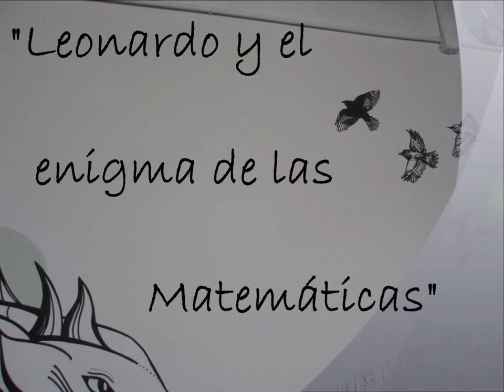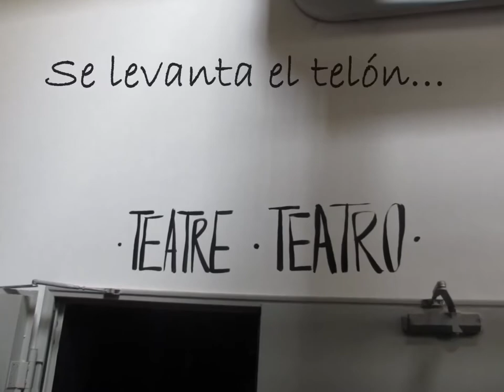y el enigma de las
Siglo XV, Florencia amanece bajo una nueva era. Arte, cultura y ciencia progresan gracias a mentes iluminadas. Nos encontramos en el Renacimiento…

Pero entre las sombras y lejos de la ciencia y la sabiduría se oculta otra realidad: El dinero paga la gula y el perdón de los más horrendos crímenes y las leyes cambian al pago del mejor postor. Es tiempo de traiciones, misterios, secretos…

Leonardo y el enigma de las matemáticas es una divertida y apasionante historia de aventuras, en la que Leonardo Da Vinci y sus dos jóvenes discípulos, se verán inmersos en una investigación donde nada es lo que parece. Su historia nos hará viajar del Renacimiento a la Antigua Roma, acercándonos a las matemáticas de la mano de los pitagóricos, quienes nos descubrirán su magia, su belleza, su poder.